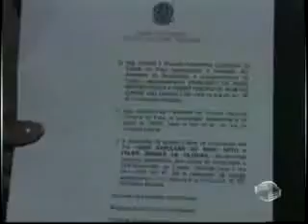Patrimônio histórico construído por políticos parnaibanos